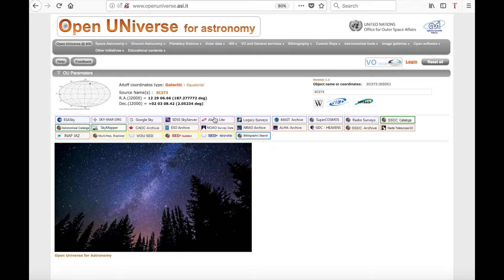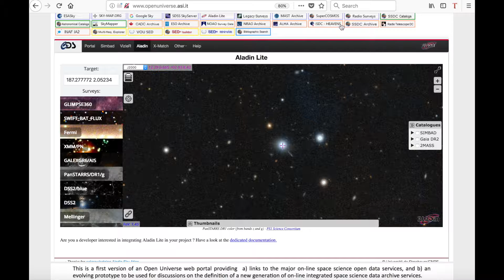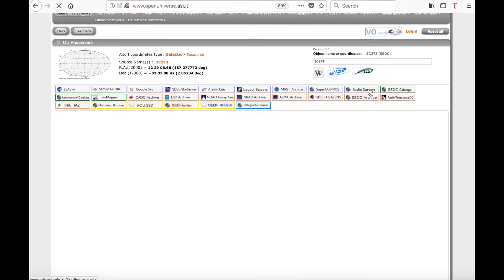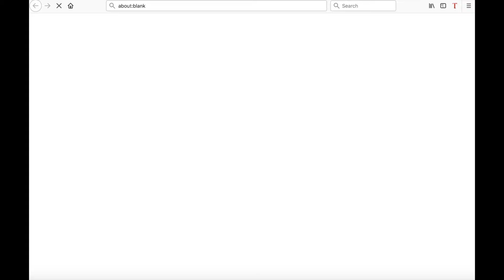3C273Tutorial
Open Universe video tutorial for the quasar 3C273